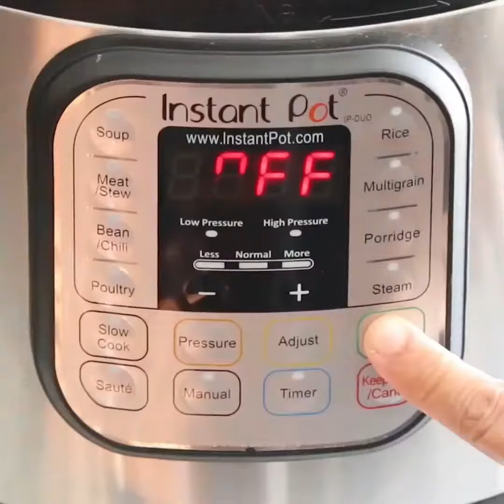Make ladi Pav at home,homemade Pav Recipe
INGREDIENTS REQUIRED TO MAKE HOMEMADE LADI PAV AND BUNS!
» All-Purpose flour – the base for this recipe.

» Salt – let’s flavor the pavs.

» Butter + oil – for extra richness

» Yeast – Use active dry yeast for this recipe. Please make sure the yeast is not expired.

» Sugar – adding sugar will speed up the yeast activation process. Yeast will bloom faster if it has sugar.

» Milk or Water – the most important ingredient. Make sure your liquid is lukewarm and not hot. If the liquid is too hot, it will kill the yeast.

» Baking Powder – makes a huge difference. Homemade Ladi pavs are baked with some baking powder to achieve a soft, amazing texture.

HOW TO MAKE THE MUMBAI FAMOUS HOMEMADE LADI PAV AND BUNS AT HOME?
❤️ RECIPE TO MAKE PAV ❤️
1. ACTIVATE THE YEAST!
Begin the recipe by activating the yeast. Combine yeast with milk +water + sugar and let it stand for 5-10 minutes until it becomes thick, foamy, and bubbly.

This proofing procedure shows that yeast is alive and active. Yeast needs to foam up (become frothy and bubbly). If it doesn’t then discard and start all over again.

DO NOT proceed with the recipe, as the flat yeast will result in dense and sticky pav.

Activated Yeast- Ruchiskitchen

2. PREPARE THE DOUGH
Combine yeast with butter, oil, flour, and milk in a large mixing bowl. Knead a soft, pliable dough. Once the dough is blended, cover and set it aside in a warm place to rise.

Let the dough rise undisturbed for an hour.

In the given time, the dough will double in size.

WATER RATIO IN THE RECIPE
This recipe uses 3 cups of flour vs. 1.56 cups of liquid (water + milk + oil + butter), and that balances this recipe pretty well.

The extra 3 tablespoons of water are ONLY TO BE ADDED if the dough doesn’t bind.

Do not add all the water at once. Add water as needed, you might not need all the water.

Tested and tried Homemade Ladi Pav and Buns - Ruchiskitchen

3. KNEAD THE DOUGH!
Once the dough has risen, remove it from the bowl and knead it for another 5- 10 minutes.

This step is essential for lighter pavs.

4.TIME FOR THE SECOND RISE!
Divide the pav dough into equal parts and shape them. Arrange the pavs in a greased tray.

Leave some space between each dough ball and provide them some room to spread as they rise.

Cover the pavs with a wet towel and set it in a warm place. Let the buns rise for 30 minutes.

After the rise period, the buns will expand and fill up all the empty save. They are now ready for baking.

5. BAKE THE PAV
Brush the top of the pavs with milk.

If you like a brown crust just like the store-bought ones, then you can brush the top with an egg wash. Bake Homemade Ladi Pav and Buns in a preheated oven until they are evenly brown from top.

If you prefer a darker shade, place them closer to the heating element for a few seconds until the top gets darker.

But keep a watchful eye as they will get burned quickly

Pav is, (as you may have already guessed, thanks to the pictures) a type of bread and ladi means a line or block of dough stuck together. Combined, it signifies a chunk of bread dough joined together.

Ladi Pav is a very popular recipe from Mumbai, which, over time, has become a real staple bread in the Maharashtrian cuisine.

This bread is also known as the Mumbai ladi pavs – which are soft, spongy, and fluffy with a good flavor and hearty texture.

The recipe that I am sharing with you today is that homemade ladi pavs have the same taste and smell as store-baked pavs.

So consider yourself warned; these Mumbai Ladi Pav and Buns are hard to resist!!